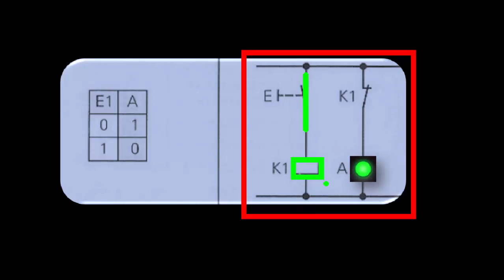Circuito Elétrico Lógica Não